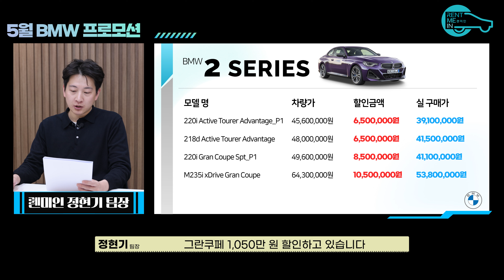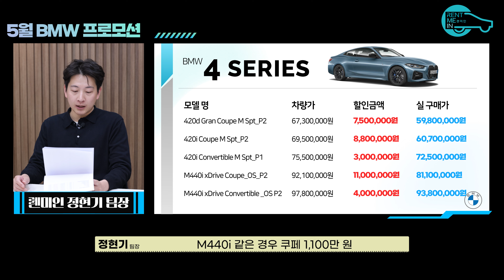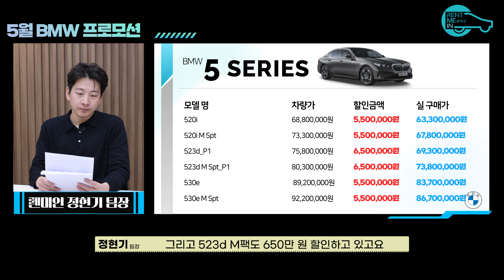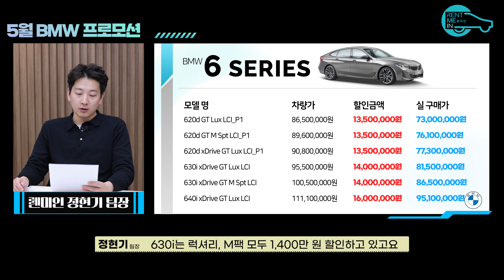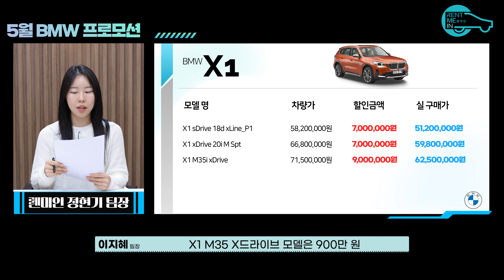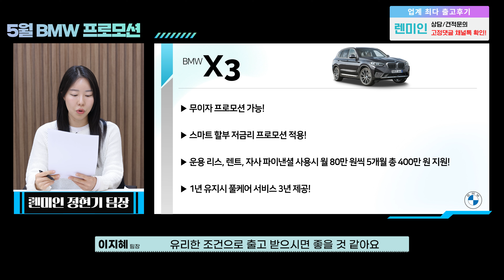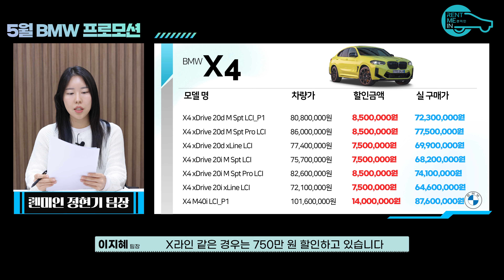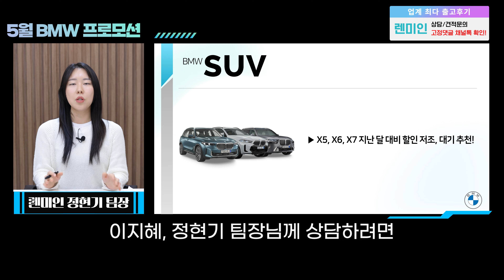5월 BMW 프로모션! 이 차량은 5월에 구매 하셔야겠는데요?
5월 BMW 할인 어떻게 보시나요??
지난 달 대비 줄어든 프로모션 속에서도 살아남은 차량들이 있네요!
5월에 구매하기 좋은 차량들 소개드립니다!

00:00 오프닝
00:54 1시리즈
01:20 2시리즈
01:53 3시리즈
02:23 4시리즈
02:44 5시리즈
03:51 6시리즈
04:08 7시리즈
04:22 8시리즈
05:30 X1
05:43 X2
05:47 X3
06:55 X4
07:17 X5
07:45 X6
07:56 X7
08:43 i4
08:56 i5
09:04 i7